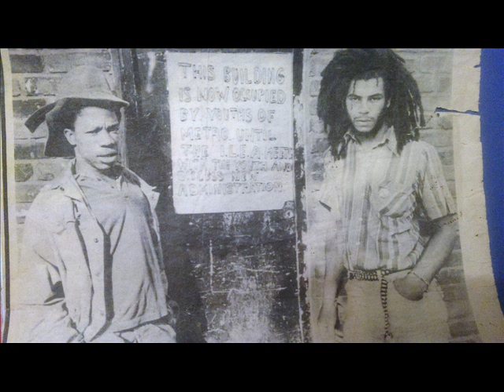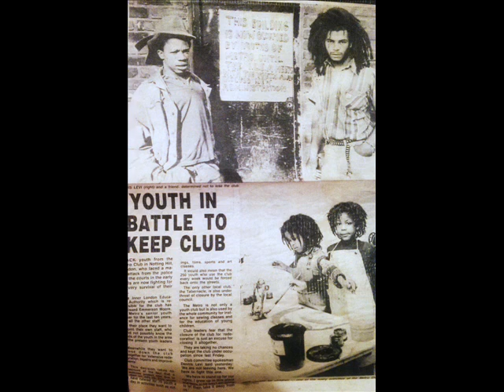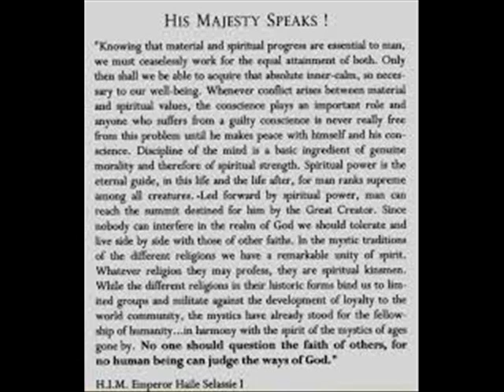Levi Biddy - D C - Tribute to Bob Marley & the Wailer's - Cover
Ghetto Gospel